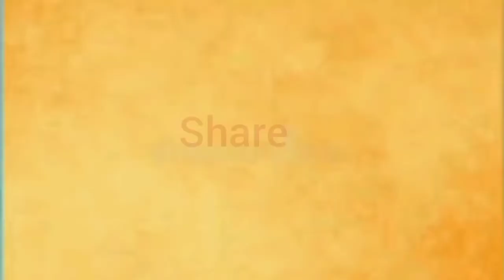Simple design || Lakshmi navaneetha kitchen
Simple design